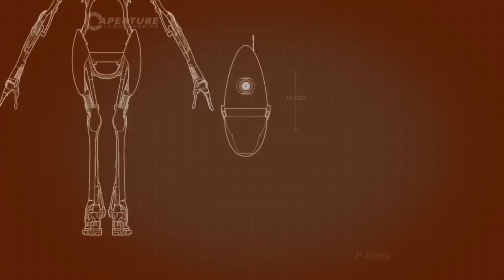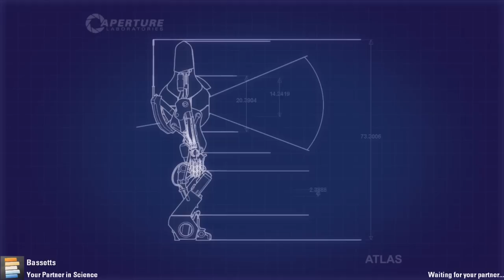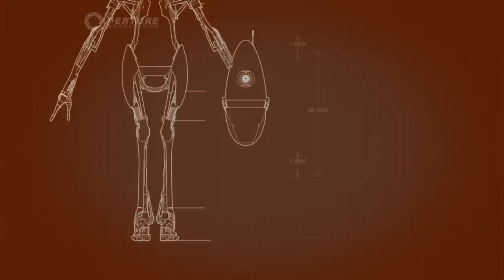Let's Play Portal 2 w/ Bassetts! - Episode 3 - Suicide Is The Only Option...Apparently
Today I am joined by Bassetts for some Portal 2 Co-Op - We're excellent at this game; promise!
Servers Hosted By Volt-Host!